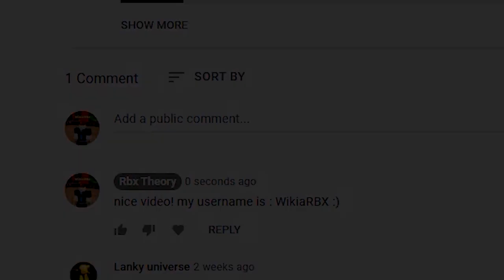Your Bizarre Adventure (OCTOBER 2021) ALL *NEW* SECRET OP CODES!? Roblox Your Bizarre Adventure